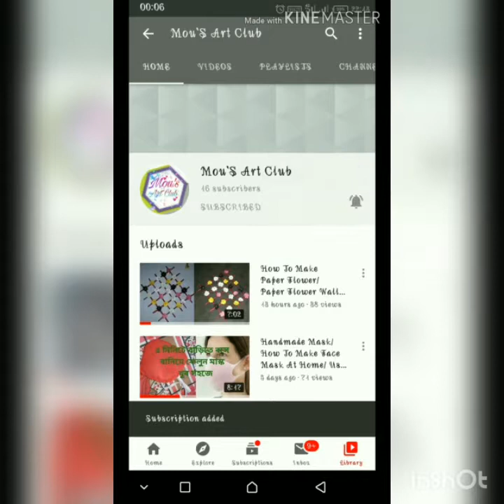Make Beautiful Photo Frame With Art Paper Sticks/How To Make Photo Frame With Art Paper/Photo Frame.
Hello Friends...😊😊..

Today i going to made a very beautiful "Photo Frame" with art paper...Hope you're enjoy this video...

Thank You Guys 🙏🙏 & Love you all people guys😙😙...